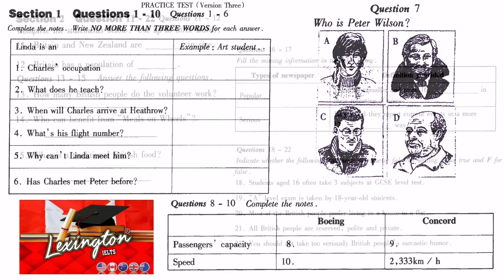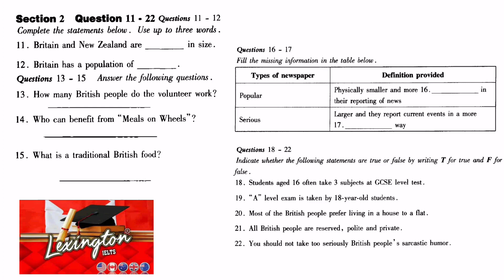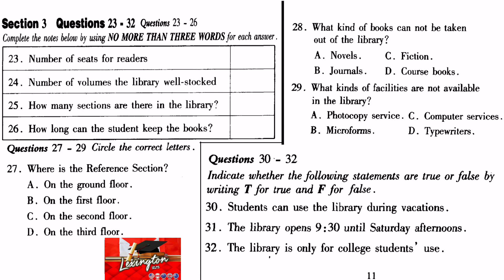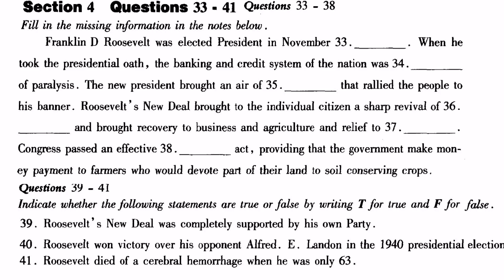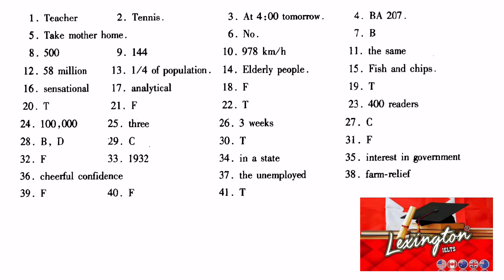NEW IELTS LISTENING PRACTICE TEST 17 AUGUST 2023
VERY HARD IELTS LISTENING 🎶 PRACTICE TEST 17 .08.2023